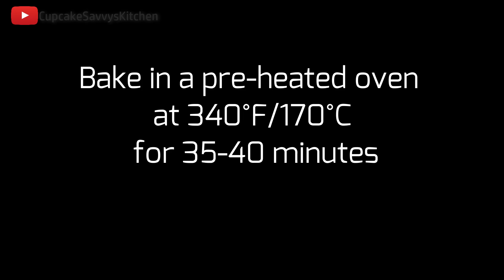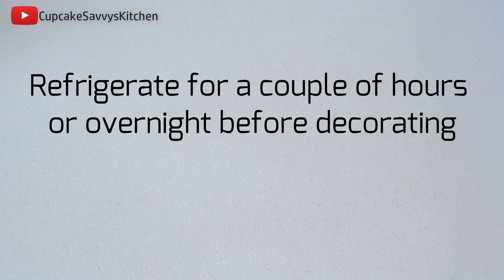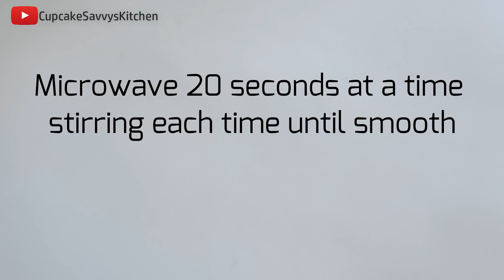Scratch Chocolate Cake Mars Bar Condensed Milk Buttercream Chocolate Pudding Filling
Piping Tip for Rope Border
Mini Whisk

INGREDIENTS:

CHOCOLATE CAKE: Makes 2x5" Cakes or one 9" Round Cake
1 Cup All Purpose Flour
1 Cup Granulated Sugar
1/2-3/4 Cup Cocoa Powder (Depending on your taste)
3/4 Teaspoon Baking Powder
3/4 Teaspoon Baking Soda
1/4 Teaspoon Salt
1 Teaspoon Coffee Granules (Optional)
1/2 Cup Full Fat Milk
1 Large Egg
1/4 Cup Vegetable Oil
3 Teaspoons Vanilla Extract
1/2 Cup Hot Water

CHOCOLATE PUDDING FILLING:
300ml Whipping Cream
3 Tablespoons Instant Chocolate Pudding Mix
GANACHE:
100g Dark Chocolate
50g Whipping Cream

Mars Bars - Chopped
Caramel or Dulce De Leche- Homemade or Store Bought